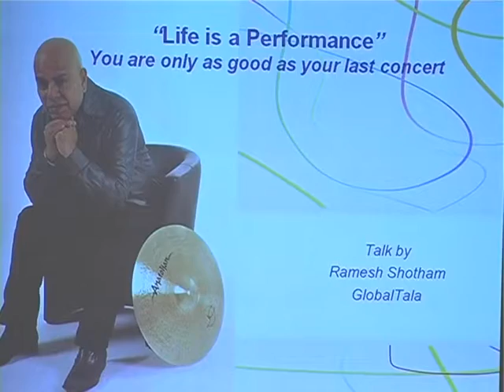Ramesh Shotham Talk On Music & Leadership 1